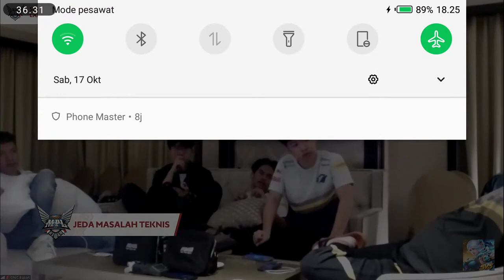AlterEgo VS ONIC udil vale bercanda | Match 2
AlterEgo vs ONIC match ter panas coi kuy gasken